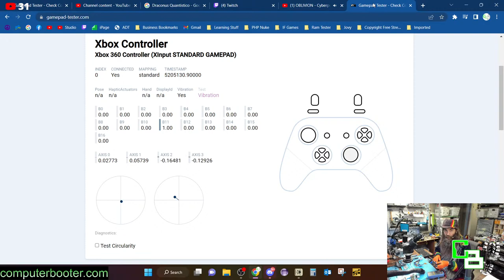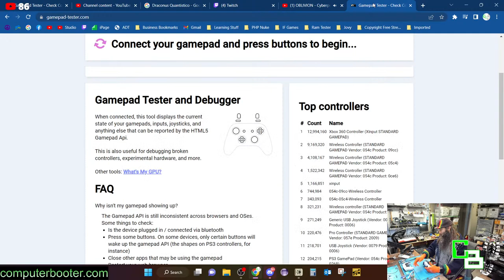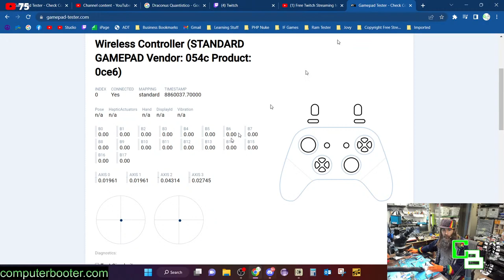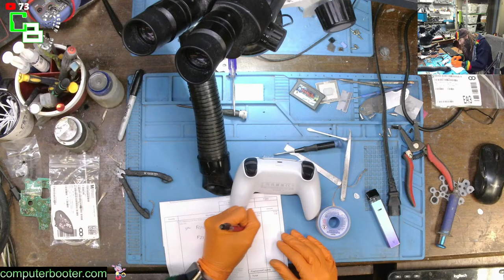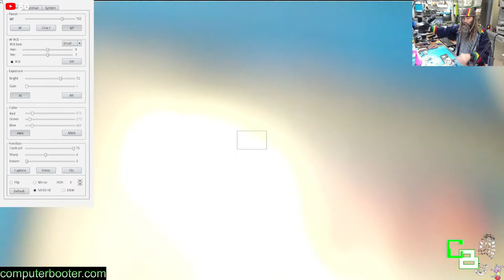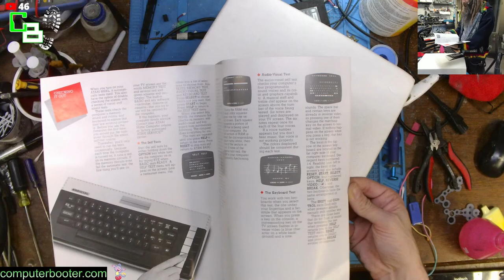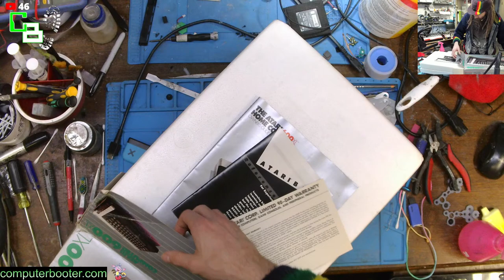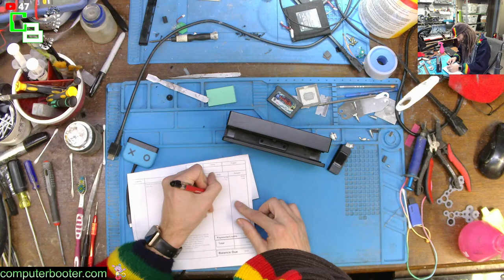After Hours Booting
Repairs Repairs Repairs